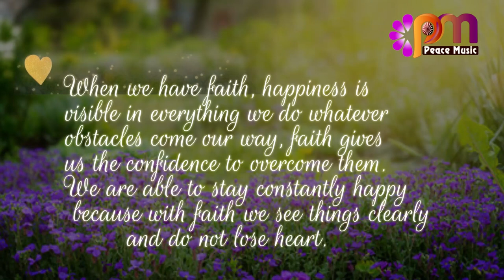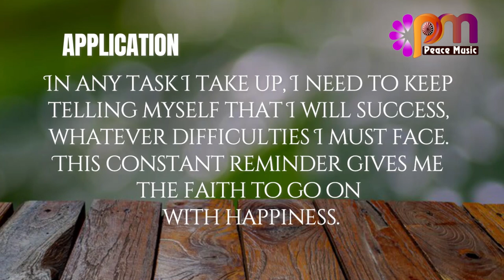DAY 206 FAITH